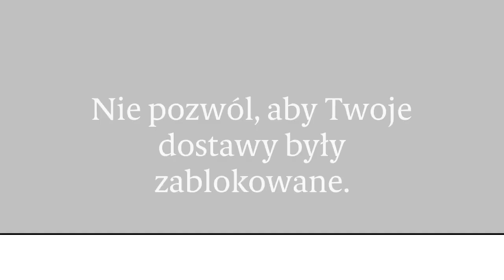Nie pozwól, aby Twoje dostawy były zablokowane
Wiemy, że firmowe łańcuchy dostaw nie mogą zostać przerwane. Nasza globalna sieć jest przygotowana na wspieranie Twoich potrzeb nawet w takich czasach. Dowiedz się więcej